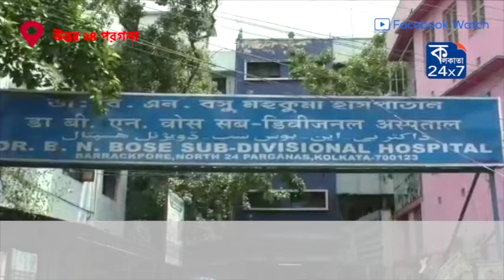চিকিৎসা না পেয়ে ব্যারাকপুরে পথেই রোগী মৃত্যুর অভিযোগ, খতিয়ে দেখার আশ্বাস পৌরপ্রশাসকের